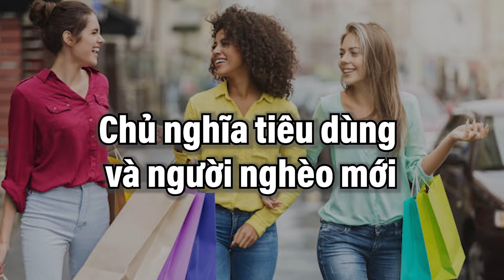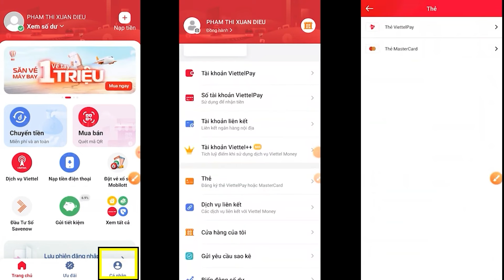Sống sót trong xã hội tư bản! (Teaser)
Edison
tungsteng1
“goi thay ung cafe”
Mai Van Thach
Vu Duong Lieu
A Long
Cypress Capital
Duc Manh Phan
Nguyễn Ngọc Khánh
Nguyen The Hai
Nguyen Hoang
Q Nguyen
Ken Farid
Nguyễn Thị Thanh Tâm
Trương Hoàng Phong
Nguyễn Đoàn Minh
“ung ho thay Tung”
Huu Giang Nguyen
Dang Khoa Nguyen
Nhất Minh Nguyễn Đức
Đường Tự Thạch
Đạt Nguyễn
Bùi Quốc Huy
Huynh The GEM
Dung Tuan Le
Idle Stuff
minh hoang

Nếu các bạn muốn ủng hộ tôi bằng tiền, donate tôi:
Cảm ơn!

Chỉ cần 30,000 VNĐ (New Membership) một tháng thì có thể trở thành hội viên, mỗi tuần đều có video khoảng 25 phút dành cho hội viên, và cũng có thể thôi làm hội viên bất cứ lúc nào.

00:00 Intro
02:48 Chủ nghĩa tiêu dùng và người nghèo mới
05:24 Hiện đại lỏng/liquid modernity
09:55 Nên đi đâu tìm đáp án?
13:15 Bối cảnh lịch sử cuộc cải cách kháng nghị Scotland
18:16 Scotland trước phong trào khai sáng
21:30 Ý tưởng của cuộc khai sáng Scotland
25:12 Trực giác đạo đức là gì?